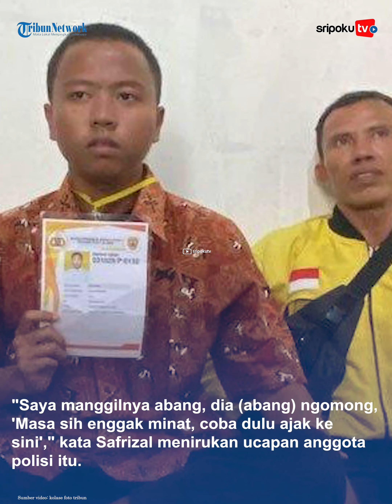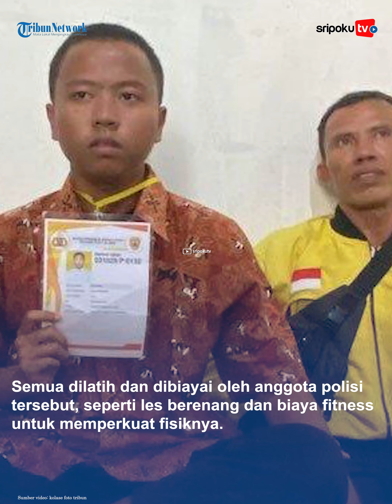Anak Driver Ojol Dijebak Niat Hati Ikut Tes Sekuriti, Malah Lulus Jadi Polisi, Perjuangannya Pilu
Inilah kisah seorang anak driver ojol yang dijebak ikut tes sekuriti. Ternyata bukan tes sekuriti yang diikutinya.

Nasib pemuda itu justru berubah 180 derajat saat diterima jadi polisi.

Dilansir dari TribunStyle, kisah mengharukan dialami oleh seorang pemuda bernama Adz Rizqi (19).

Awalnya diajak tes sekuriti, Adz Rizqi tak menyangka malah jadi anggota polisi, bahkan tanpa uang sepeser pun.

Diterimanya Adz Rizqi membuat sang ayah yang berpofesi sebagai driver ojol, Syafrizal (49)penuh haru bahkan ia tak memperdulikan notif orderan yang ada di ponselnya.

Lihat informasi terkini bersama kami, di:

Palembang.tribunnews.com